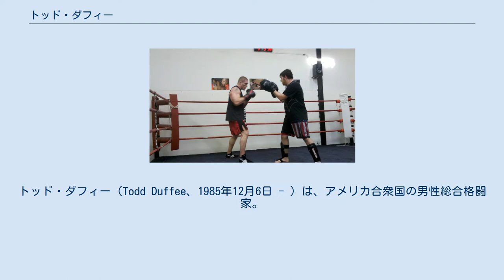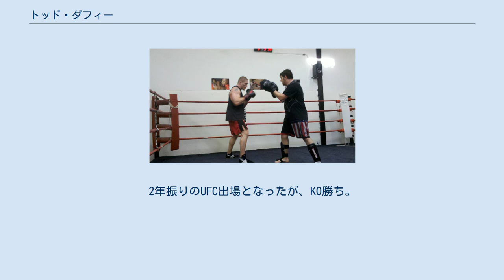トッド・ダフィー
トッド・ダフィー（Todd Duffee、1985年12月6日 - ）は、アメリカ合衆国の男性総合格闘家。
インディアナ州エバンズビル出身。
 スパーリング中のダフィー キャリアの全試合に判定決着が無く勝敗に関わらずKOまたはTKO決着、更に勝利した試合は全てパンチでの決着という格闘技界きってのハードパンチャーである。
しかしここ数年は怪我や病いに悩まされ、試合に出場出来ていなかった。
 高校時代はアメリカンフットボールで活躍したが怪我でやめてしまい、ジョージア大学進学後の19歳で総合格闘技の練習を始めた。
 2008年9月13日、Jungle Fightでアスエリオ・シウバにパウンドでTKO勝ちを収め、デビュー以来5連勝を収めた。
 2009年8月29日、UFC初参戦となったUFC 102でティム・ヘイグと対戦。
開始直後に左ストレートでダウンを奪い、パウンドにより7秒でのKO勝ちを収め、それまでドン・フライとジェームス・アーヴィンの保持していた最短KO記録（開始8秒）を更新し、当時のUFC史上最短KO記録を樹立した。
 2009年12月12日、UFC 107でポール・ブエンテロと対戦予定であったが、負傷により欠場した。
 2010年5月29日、UFC 114でマイク・ルソーと対戦し、2Rまでは試合を優勢に進めるも3Rに右ストレートでKO負け。
7戦目で初黒星を喫した。
 2010年12月31日、Dynamite!! 〜勇気のチカラ2010〜で行なわれたDREAMヘビー級暫定王座決定戦でアリスター・オーフレイムと対戦し、開始19秒KO負けを喫し王座獲得に失敗した。
 2012年12月29日、UFC 155でフィル・デ・フライズと対戦し、スタンドパンチ連打でTKO勝ち。
 2014年12月6日、UFC 181でアンソニー・ハミルトンと対戦。
2年振りのUFC出場となったが、KO勝ち。
 2015年7月15日、UFC Fight Night: Mir vs. Duffeeでヘビー級ランキング10位のフランク・ミアと対戦し、KO負け。